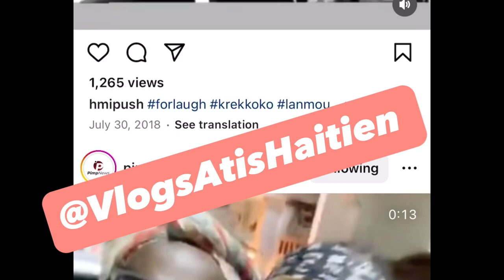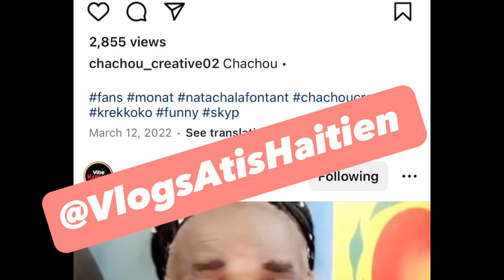Krek Koko Mouri Nan Menm Dat Li Te Fet La ( Repoze An Paix Komedyen )